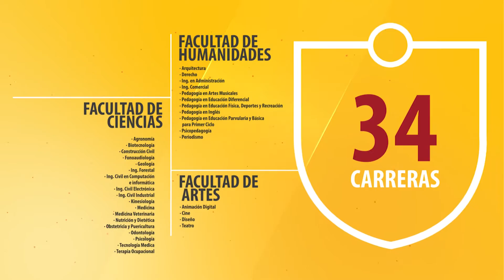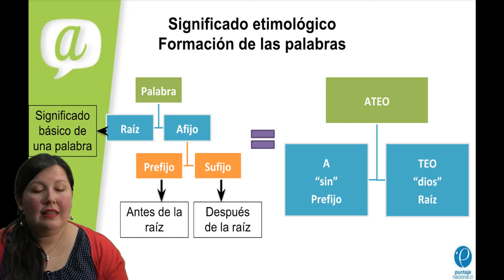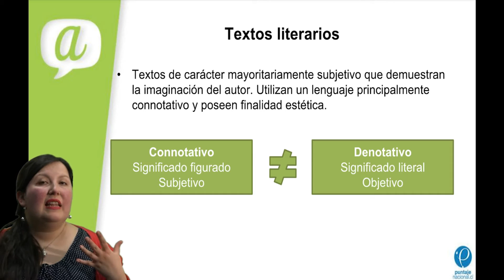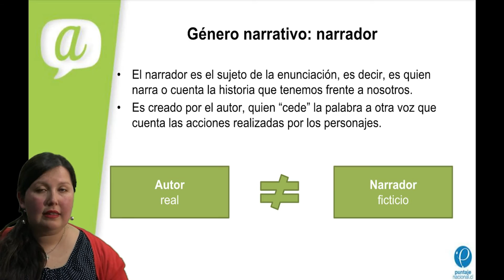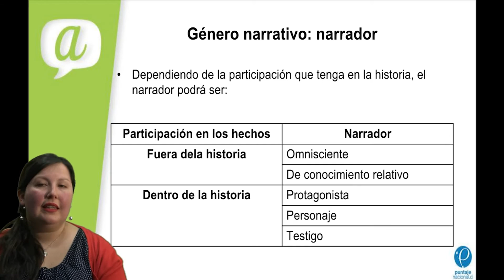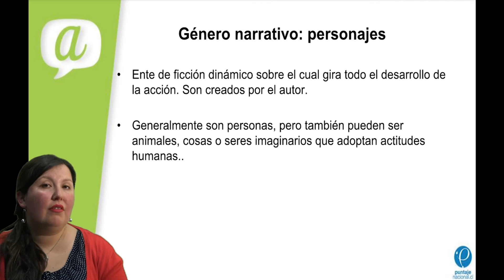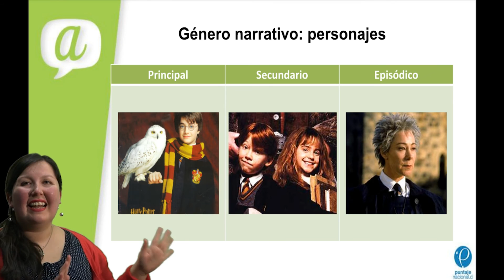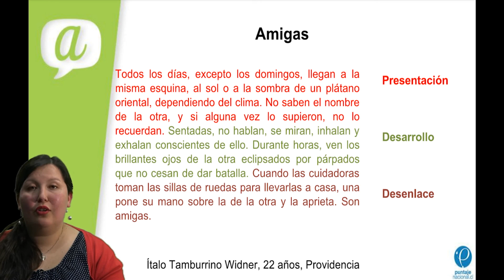Lenguaje - Clase Nº18 - Texto literario, género narrativo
NUEVO HORARIO !
CLASES ONLINE GRATUITAS:

Lunes 16:30 - Historia
Lunes 17:45 - Matemática
Martes 17:30 - Física
Miércoles 16:30 - Química
Miércoles 17:45 - Biología
Jueves 17:30 - Lenguaje